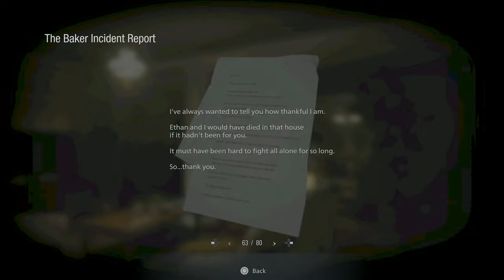The Baker Incident Report - 4K HDR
Here is the The Baker Incident Report about Resident Evil 7. When Ethan Winters went to Louisiana in searched for his wife Mia Winters.